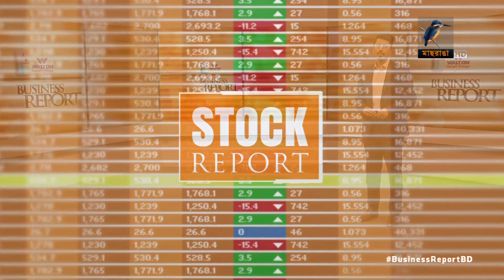স্টক আপডেট: ২৩ মে, ২০২৪ | Maasranga Business Report 2024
কেমন ছিলো ২৩ মে, ২০২৪ এর ঢাকার শেয়ার বাজার? চলুন জানা যাক...